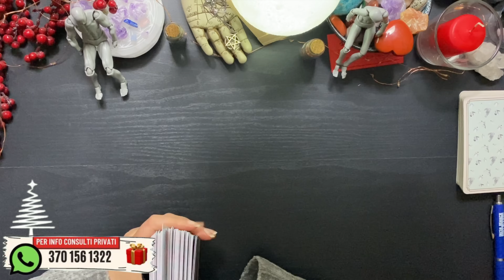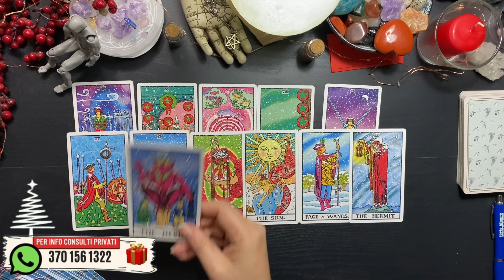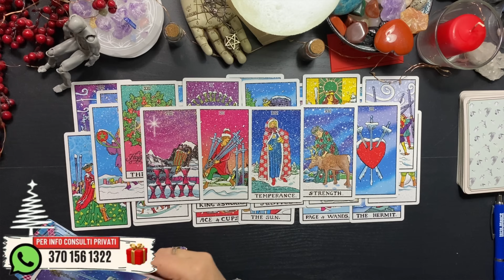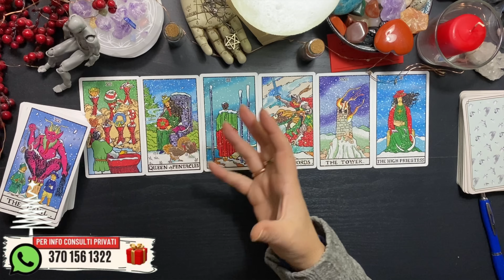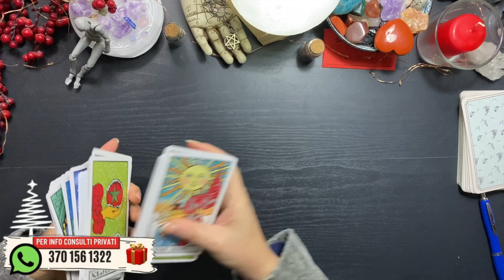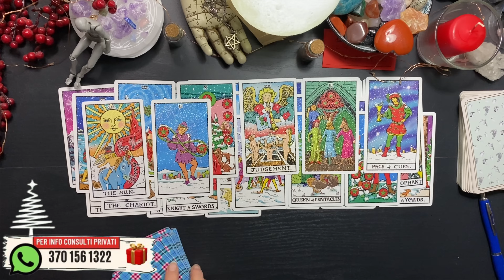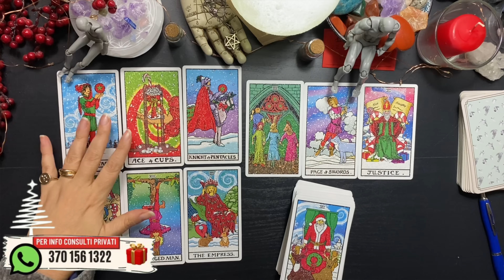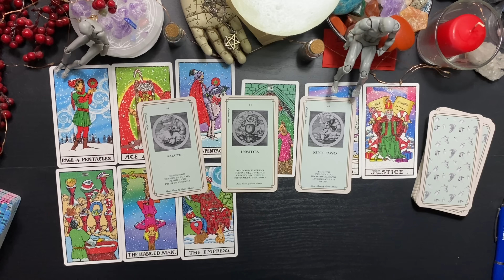Qualcuno ESCE dalle ILLUSIONI e desidera rendervi GIUSTIZIA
⚪️  LEGGI QUI ⚪️

timestamps • contatti • avvisi
00:00:00 intro

handle: @lunarossaocean

Toro = Scorpione
Gemelli = Sagittario
Cancro = Capricorno
Leone = Acquario
Vergine = Pesci
Bilancia = Ariete
Scorpione = Toro
Sagittario = Gemelli
Capricorno = Cancro
Acquario = Leone
Pesci = Vergine